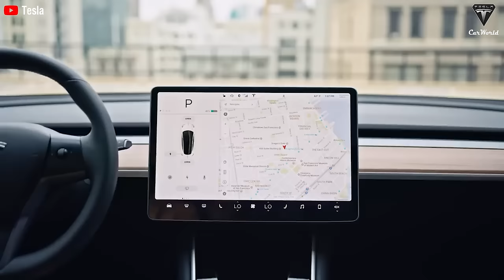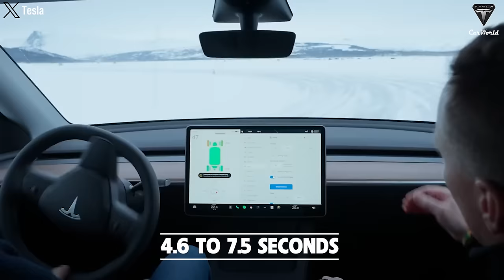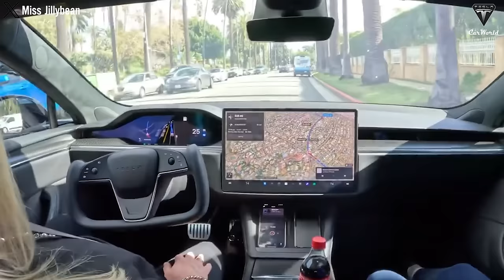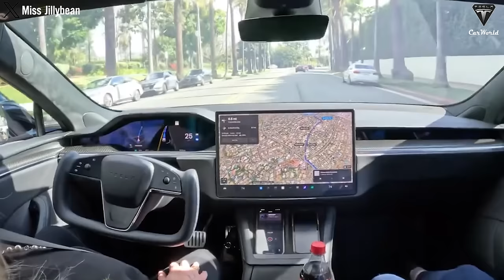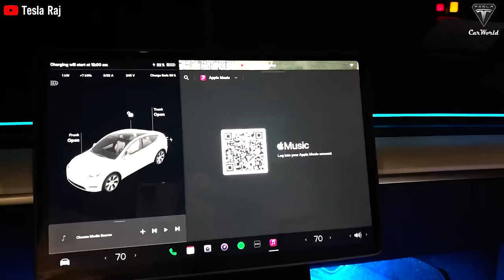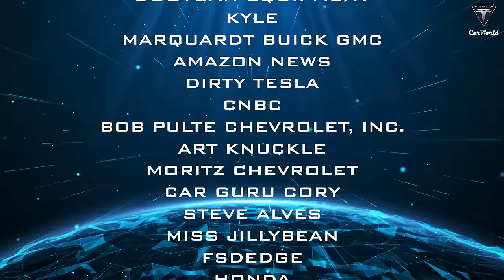Just Happened! Elon Musk Unveiled 2025 Tesla Van New Specs, Price and its BIG Rival from GM!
00:29 How does the Tesla Van excel in every aspect despite not yet being on the market?
04:36 So what about the design of these two vehicle lines has many differences to beat the competition?
09:30 What motivated Elon Musk to steer the development of the Tesla Van towards a Tesla Camper direction?
12:12 What is the reason behind the delay in producing Tesla Van?
Just Happened! Elon Musk Unveiled 2025 Tesla Van New Specs, Price and its BIG Rival from GM! In Tesla's second secret plan, Elon Musk has spoken about creating a suitable solution for high-density urban traffic, a factor undeniable in shaping the future of electric vehicles.
Just Happened! Elon Musk Unveiled 2025 Tesla Van New Specs, Price and its BIG Rival from GM! It could be a utility robotaxi or even a larger-capacity version based on the Cybertruck chassis, but one thing is certain: Elon has nurtured many ideas about a Tesla Van over the years.
Just Happened! Elon Musk Unveiled 2025 Tesla Van New Specs, Price and its BIG Rival from GM!  So, will this vehicle bring something special and meet the unique needs of the current market?